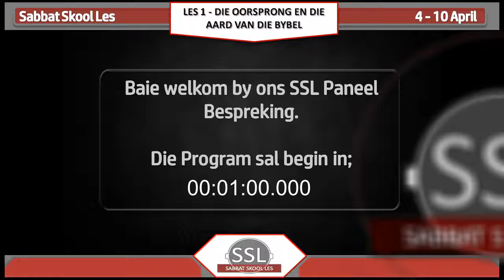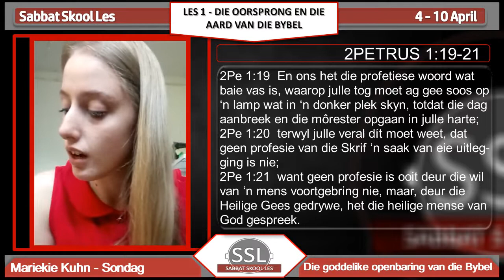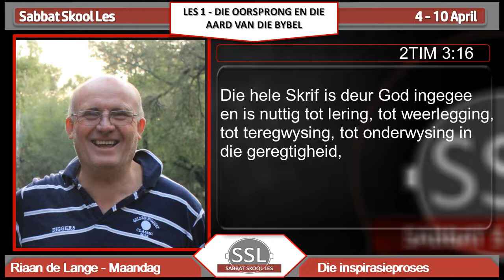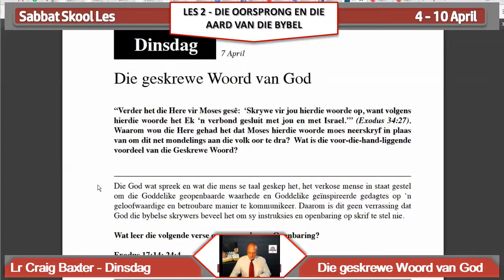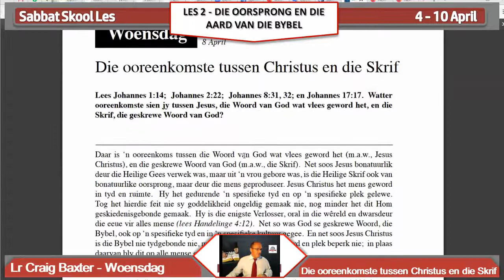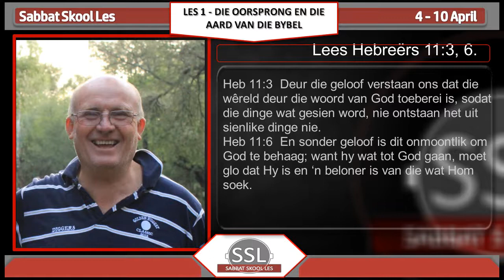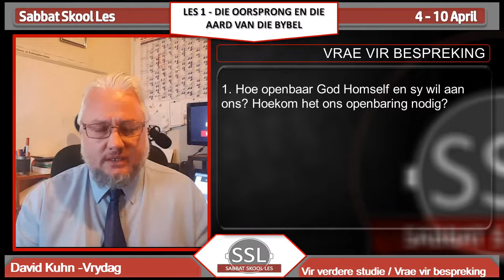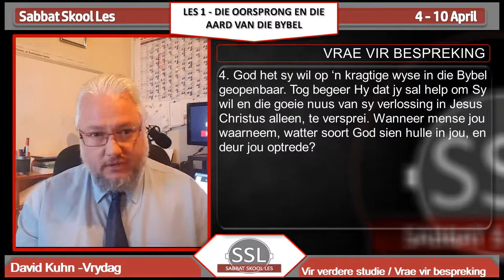LES 2 DIE OORSPRONG EN AARD VAN DIE BYBEL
2de Kwartaal 2020 - Hoe om die Skrif te interpreteer
04 tot 10 April 2020

org/materials/bible-interpretation-hermeneutics/methods-bible-study.